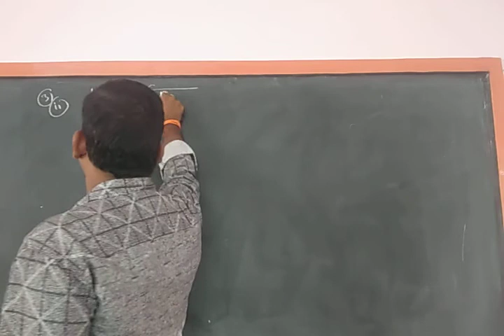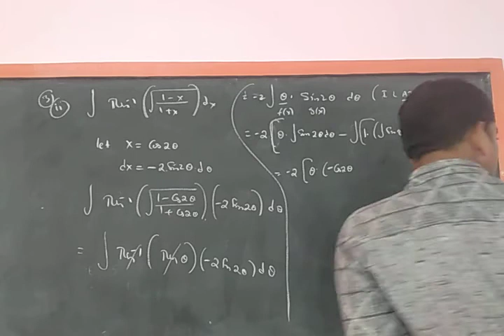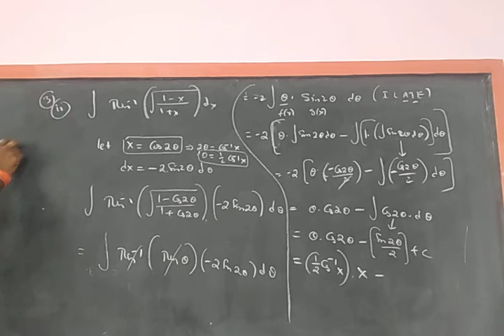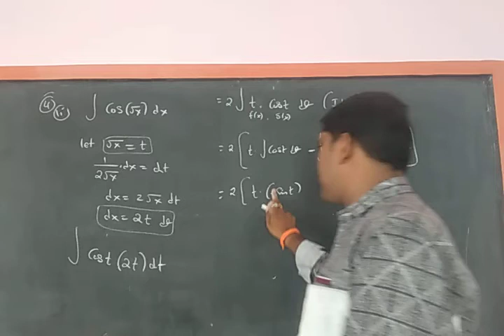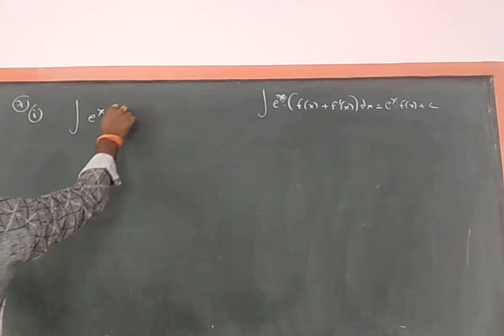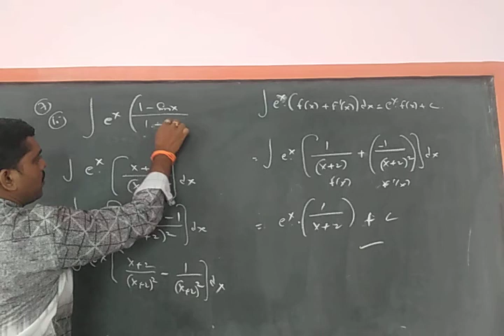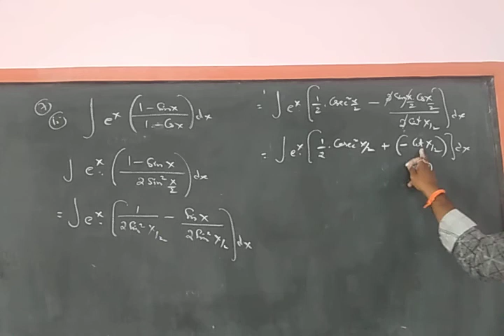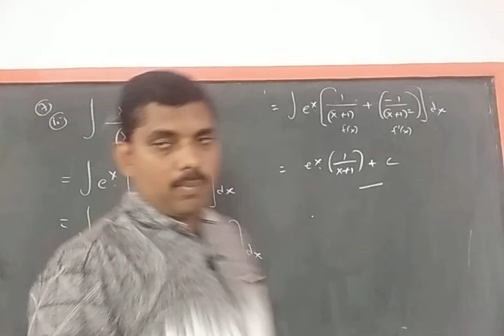SECOND YEAR INTRODUCTION INDIFINTE INTEGRATION M-IIB PART 14